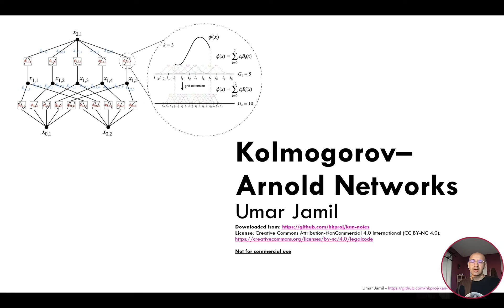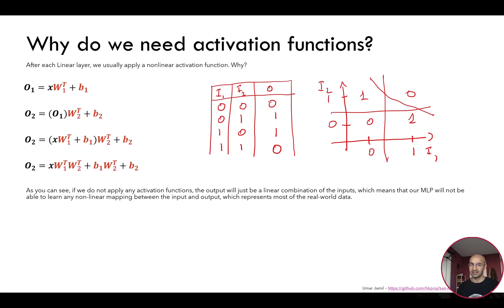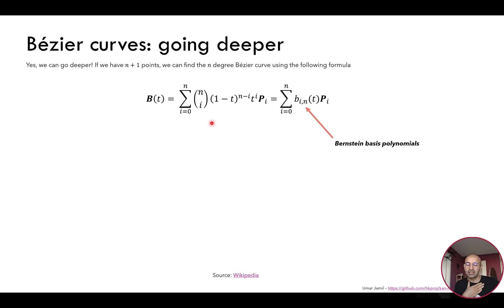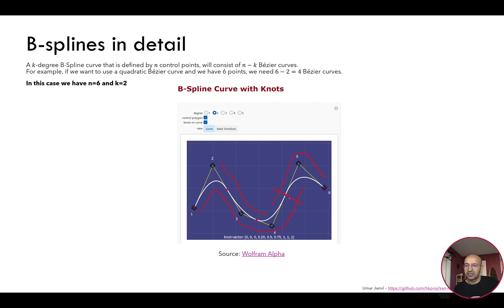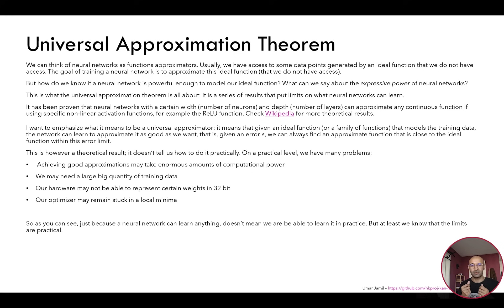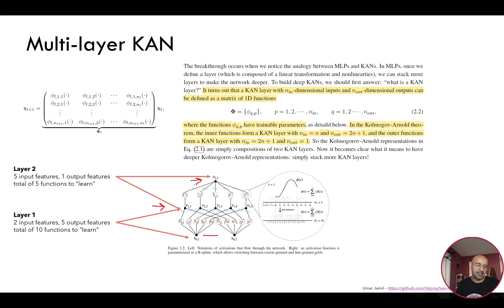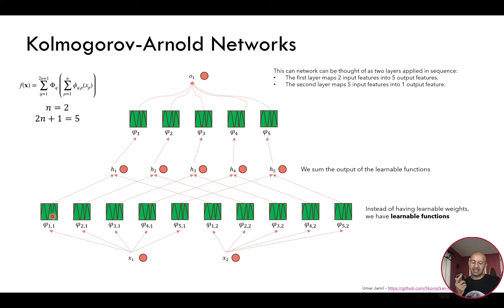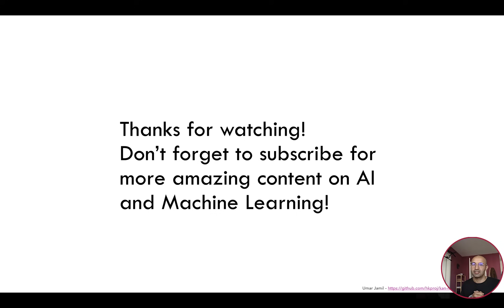Kolmogorov-Arnold Networks: MLP vs KAN, Math, B-Splines, Universal Approximation Theorem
In this video, I will be explaining Kolmogorov-Arnold Networks, a new type of network that was presented in the paper "KAN: Kolmogorov-Arnold Networks" by Liu et al.
I will start the video by reviewing Multilayer Perceptrons, to show how the typical Linear layer works in a neural network. I will then introduce the concept of data fitting, which is necessary to understand Bézier Curves and then B-Splines.
Before introducing Kolmogorov-Arnold Networks, I will also explain what is the Universal Approximation Theorem for Neural Networks and its equivalent for Kolmogorov-Arnold Networks called Kolmogorov-Arnold Representation Theorem.
In the final part of the video, I will explain the structure of this new type of network, by deriving its structure step by step from the formula of the Kolmogorov-Arnold Representation Theorem, while comparing it with Multilayer Perceptrons at the same time.
We will also explore some properties of this type of network, for example the easy interpretability and the possibility to perform continual learning.

Chapters
00:00:00 - Introduction
00:01:10 - Multilayer Perceptron
00:11:08 - Introduction to data fitting
00:15:36 - Bézier Curves
00:28:12 - B-Splines
00:40:42 - Universal Approximation Theorem
00:45:10 - Kolmogorov-Arnold Representation Theorem
00:46:17 - Kolmogorov-Arnold Networks
00:51:55 - MLP vs KAN
00:55:20 - Learnable functions
00:58:06 - Parameters count
01:00:44 - Grid extension
01:03:37 - Interpretability
01:10:42 - Continual learning